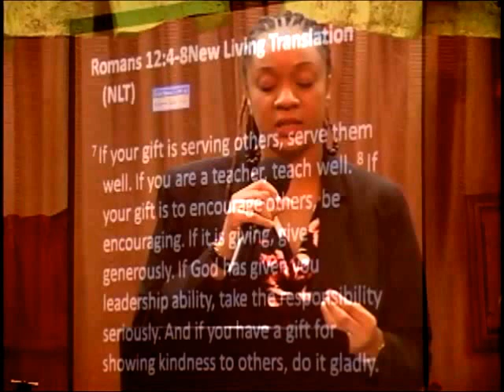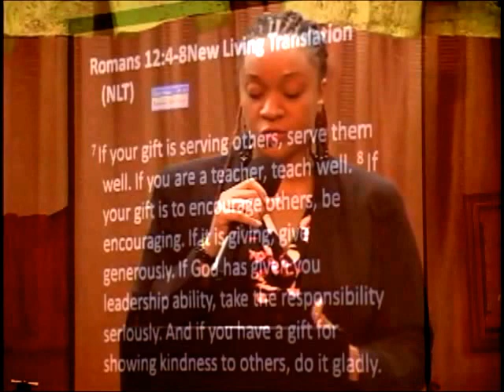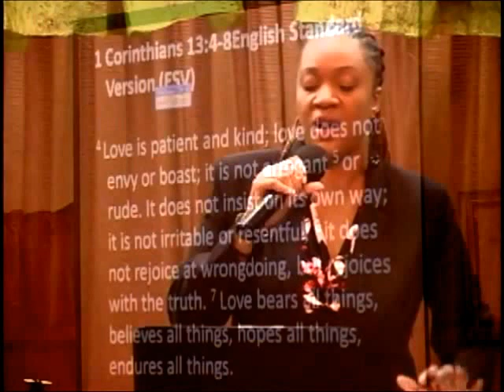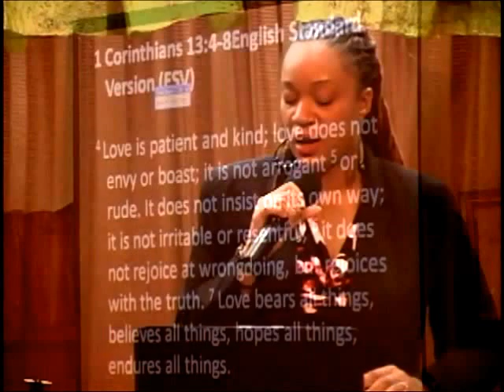Etheleen ABRAHAM - Understanding Unity (PART 2)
This message was delivered by Etheleen Abraham at Christian Assembly Ministries Int' Youth Sunday on Sunday, April 19th 2015. As mentioned on the day, there are many things that allow us to achieve unity within our assemblies (marriages, companies etc) however she focuses on 3 specific areas:
- Unity through VISION
- Unity brings ORDER-STRUCTURE
- Unity is kept together by LOVE